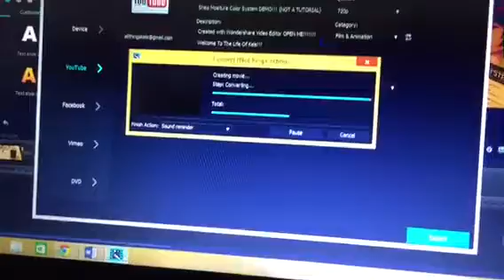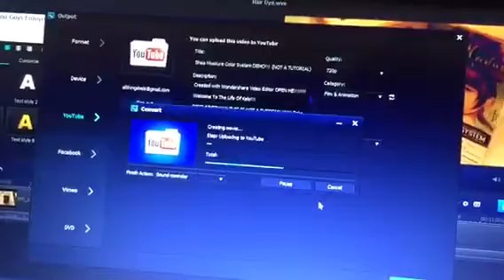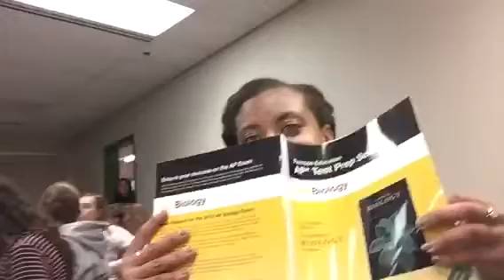VLOG: Glo Run Fun!!!!!